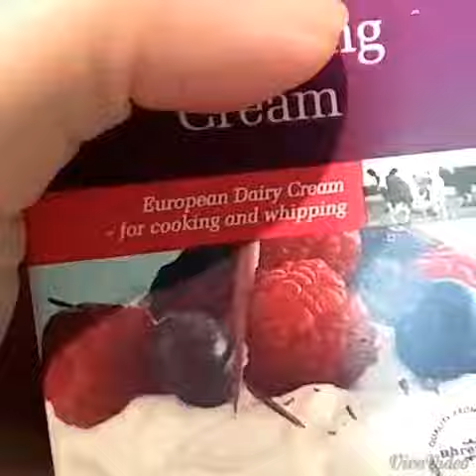⭐Tomato cream soup⭐by Me+Food=LoveForFamily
Me+Food=LoveForFamily